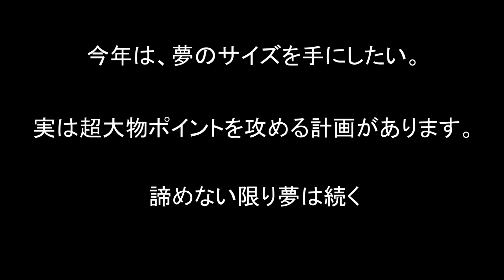2023.9.30 【 ルアーをガン無視するモンスタートラウトを狙う企画】この季節を待っていた。特殊なミャク釣りで、ルアーでは絶対釣れない大物を狙い撃ちします。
つり部会ホームページもご覧ください。ブログも更新中。